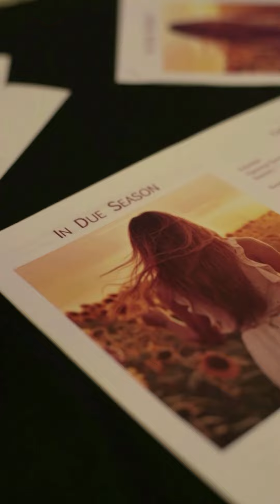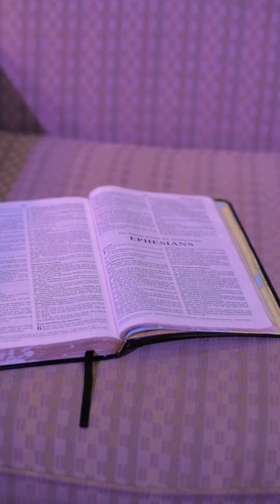In Due Season Musical Review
Cross Christian Fellowship Women's Conference called In Due Season. 2024